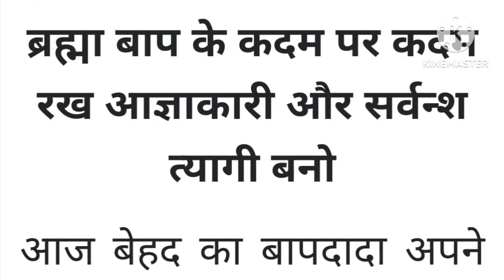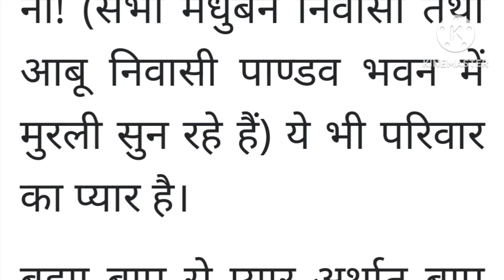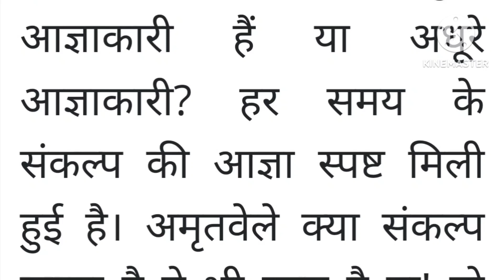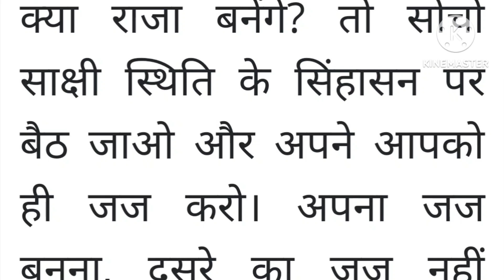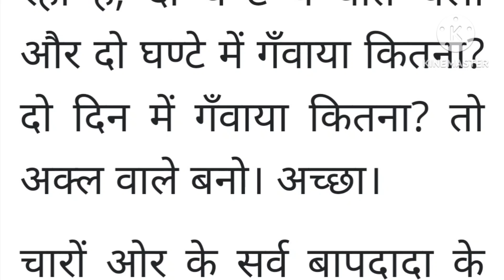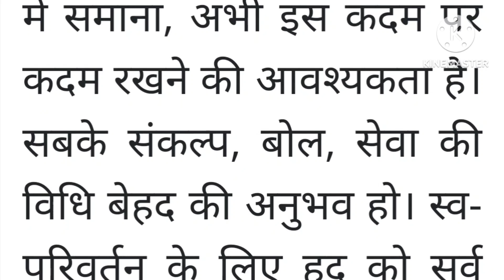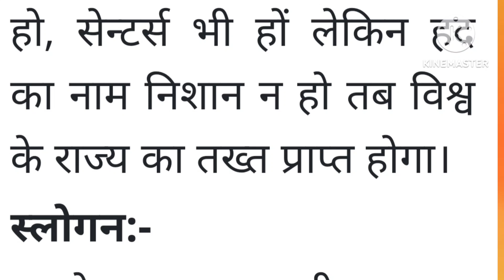25 June 2023 Murli। Today's Murli in hindi। Daily Murli।Bk Murli hindi।25/06/2023 Murli hindi